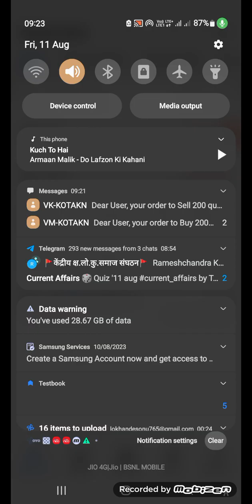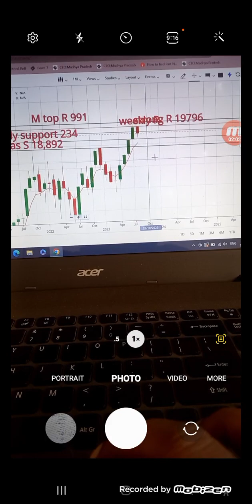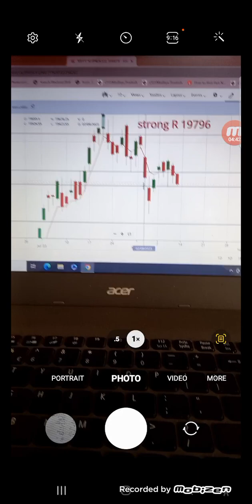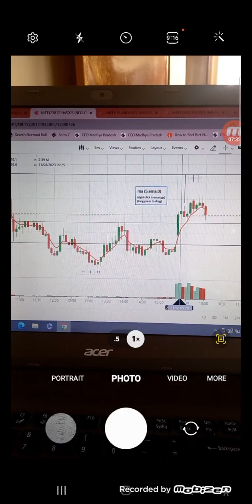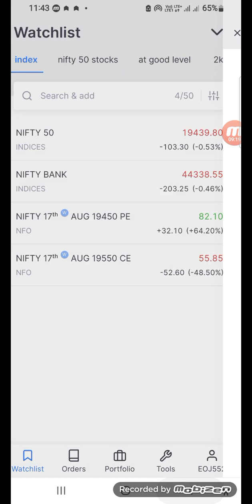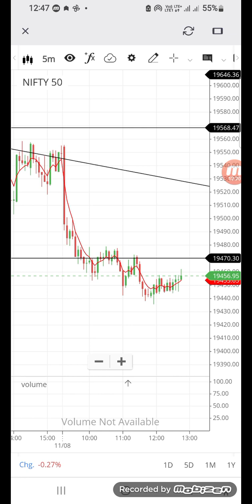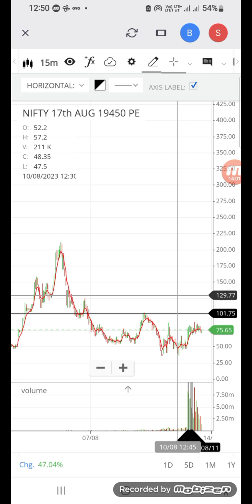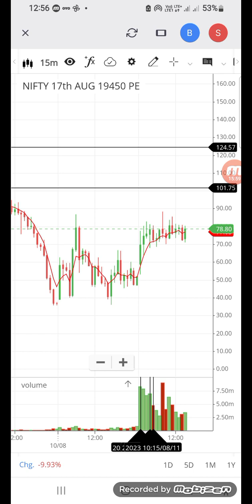NIFTY OPTIONS TRADE | 2000 SL 11 AUGUST LIVE TRADE